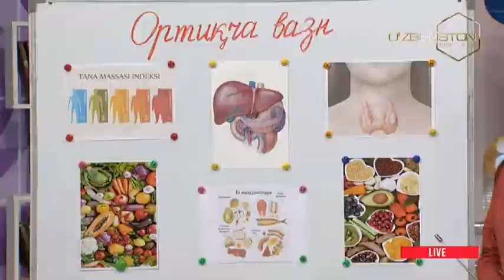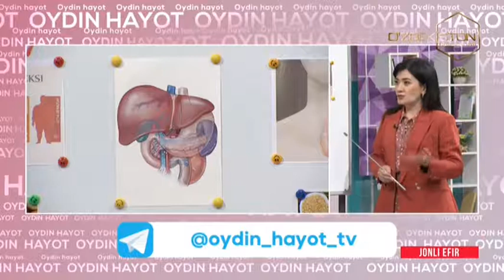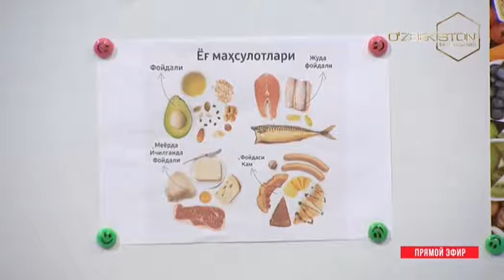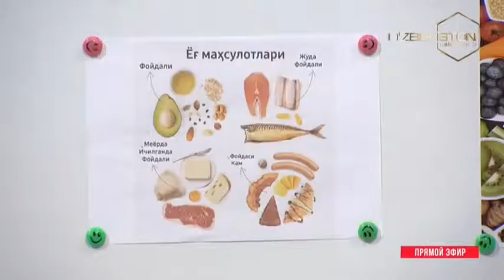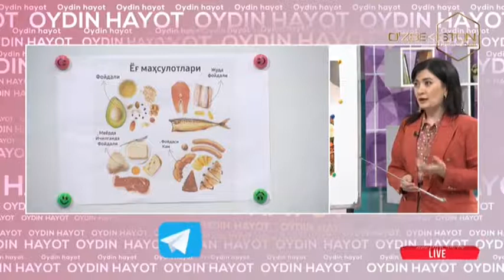Oydin hayot | Ортиқча вазн туфайли келиб чиқувчи асоратлар [18.11.2021]